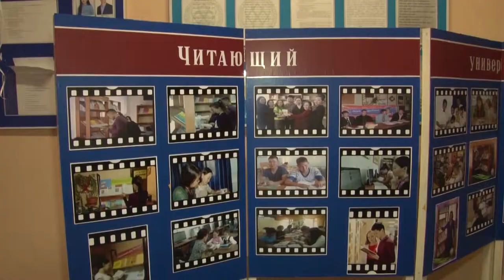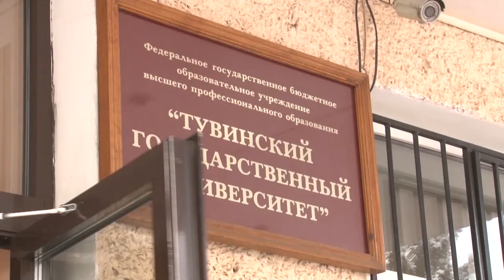К 65-летнему юбилею научной библиотеки Тувинского Государственного Университета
: К юбилею библиотеки почетным нагрудным знаком «За вклад в развитие научной библиотеки ТувГУ» была награждена заведующая отделом обслуживания библиотеки Эмилия Тюлюш, за добросовестный труд почетной грамотой отмечен заместитель директора библиотеки Сайын-Белек Кужугет.